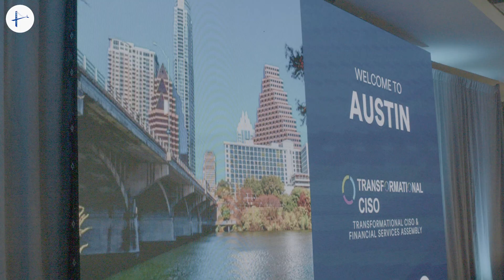Transformational CISO | Sponsor Testimonials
The Millennium Alliance is a leading technology and business educational advisory firm with the sole mission of helping to transform the digital enterprise. Through our executive education platform, peer-to-peer learning model via our senior-level Assemblies, exclusive research projects conducted with Ivy League academic institutions, and our numerous digital properties, we have become a trusted source for real-world tangible learning and engagement opportunities for senior executives and their technology partners.

Global Chief Information Security Officers are facing a variety of fresh challenges, and the problem is most events they go to don’t have the high level research, insights, and access to the most innovative technology solution providers that they need to move their businesses forward. Our Assemblies offer unrivaled access to leading CISOs while discussing the hottest topics within the industry, including Zero Trust, cloud cyber risk, vulnerability management, third-party risk management, and building a cyber resilience strategy for a geopolitically unstable world.

Our Assembly agendas are data-driven and curated by our industry-expert Advisory Board (a group of trailblazers with a proven record of digitally transforming organizations from the ground up) as well as by our award-winning research partners and leaders that attend our events. To be one of our event delegates, you need to be personally invited to join or have an approved application to be a part of the Assembly. This ensures that our events remain high-level and relevant to the C-Suite, and makes peer-to-peer learning one of the most valuable takeaways from the experience. Our mission is to provide the C-Suite with the knowledge and connections they need to digitally transform their organizations.